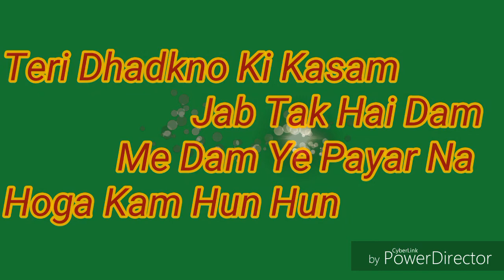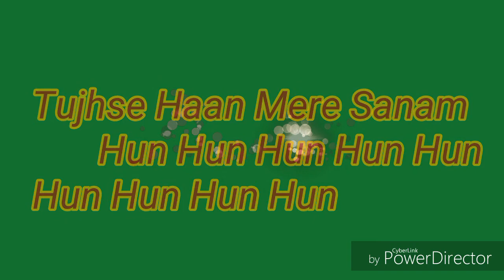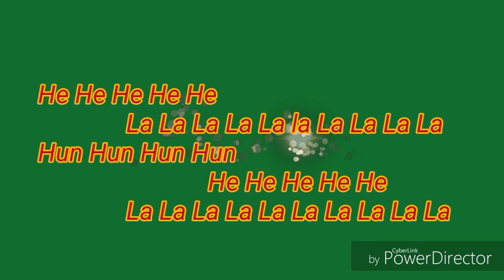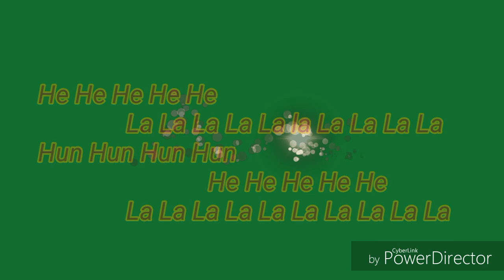Wada Hai Ye Tujhse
Song - Wada Hai Ye Tujhse
Singer - Om Shankar
Music Director - Om Shankar
Film - Wada
Om Film Production House
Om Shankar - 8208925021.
Thank' Dosto.